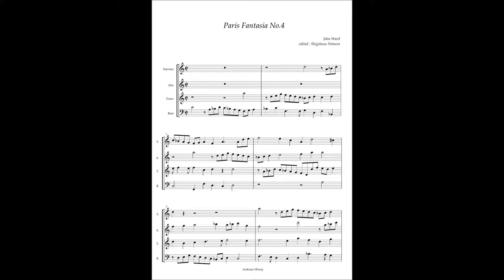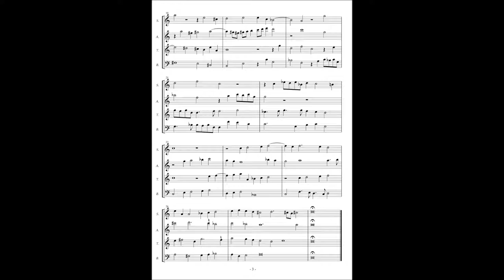John Ward, Paris Fantasia No 4